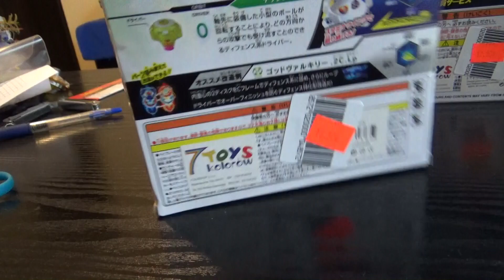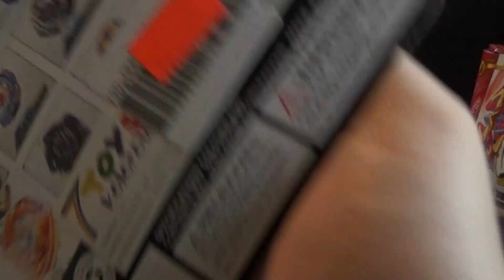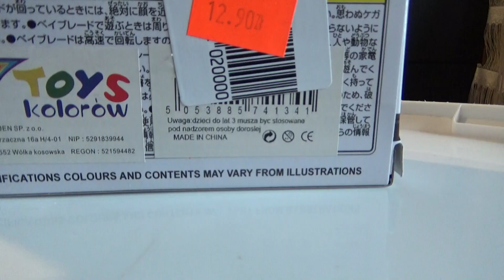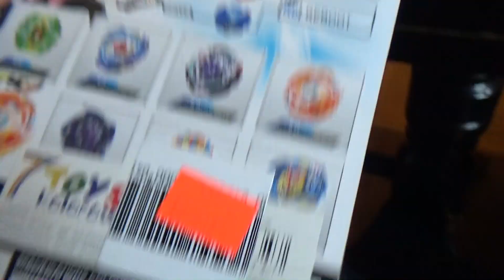STORMGYRO BLOWOUT BUSTER XOALIBUR 1 sw